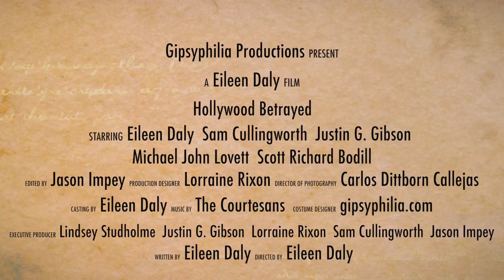Hollywood Betrayed Trailer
Trailer for the comedy horror feature film Hollywood Betrayed starring Eileen Daly.